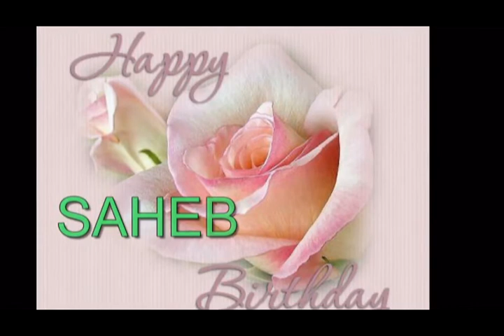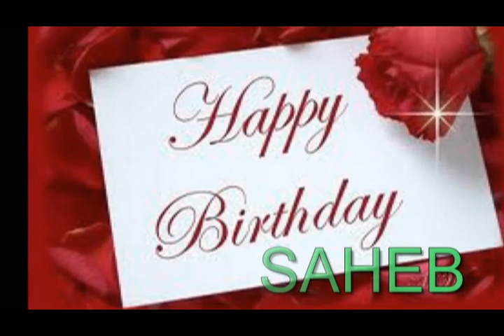Abdel Saheb Saadon.mp4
أخى الحبيب ..
 صديقى  العزيز ..
الفنان الجميل و الانسان الأجمل  ..
كل لحظة و أنت بصحة .. و كل يوم فى سعادة  .. و كل عام و انت بخير ..